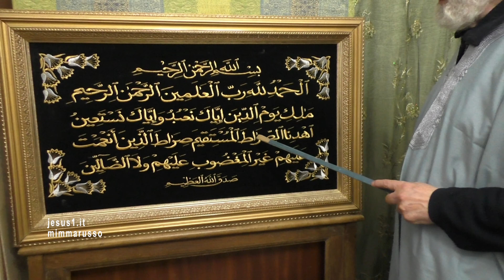Al-Shàykh Al-Fātiḥa LA PRIMA SURA DEL CORANO, Al-Shàykh 'Abdu r-Rahmàn Pasquini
È LA PREGHIERA PER ECCELLENZA DELL'ISLAM ED È DENOMINATA L'APRENTE, PERCHÉ APRE IL LIBRO DEL CORANO CHE HA 114 SURE ISPIRATE DA ALLAH AL PROFETA MAOMETTO MENTRE ERA IN STATO DI ESTASI.